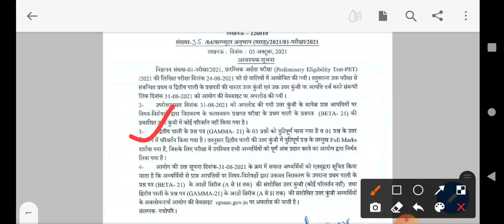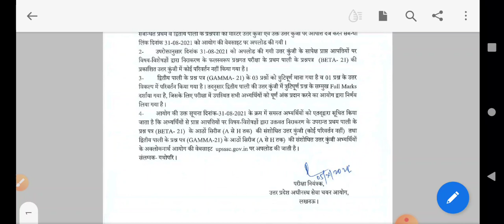UPSSSC PET Notice Out|| UPSSSC PET Big Update|| बढ़ गए छात्रों के अंक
class-2

Corona Virus Top 15 Questions| UPSC| UPPCS| RRB| Lekhpal | सभी आगामी परीक्षाओ के लिए👇